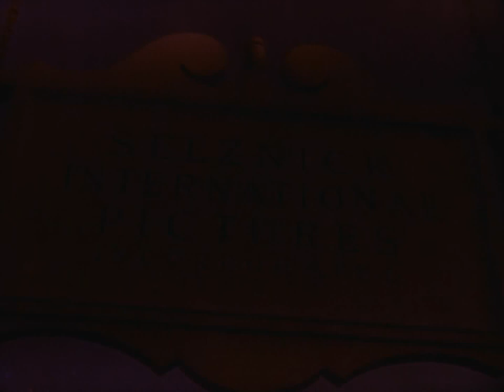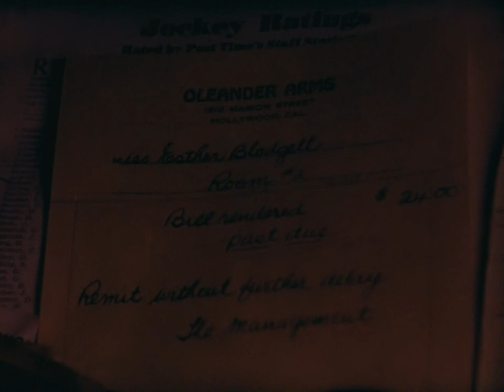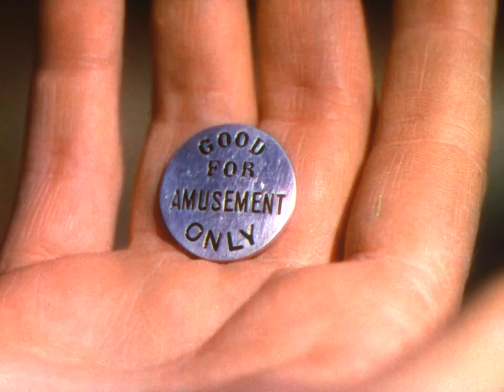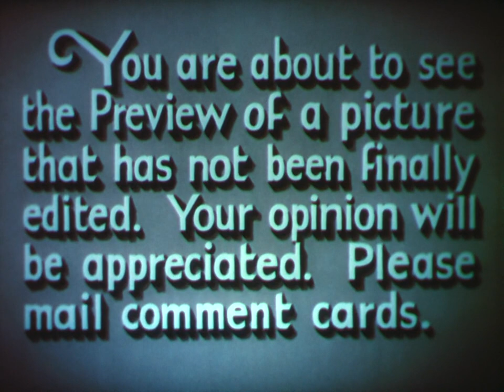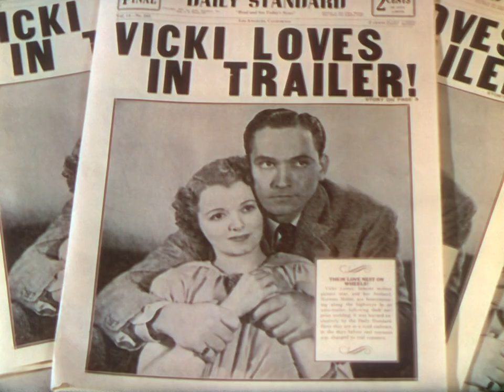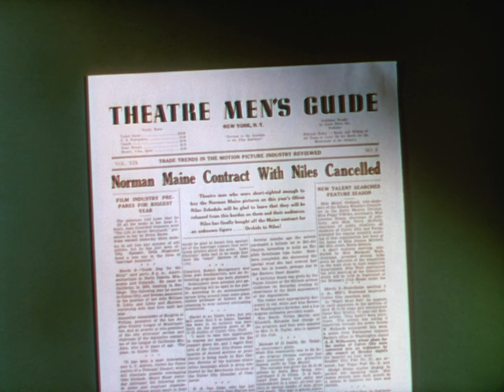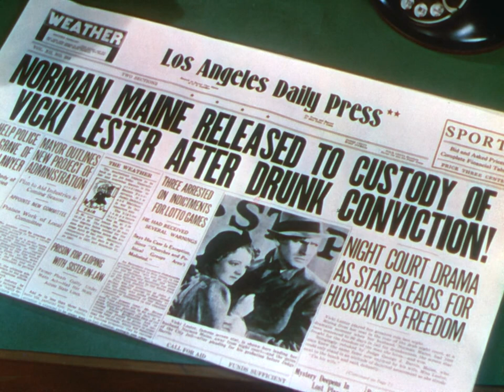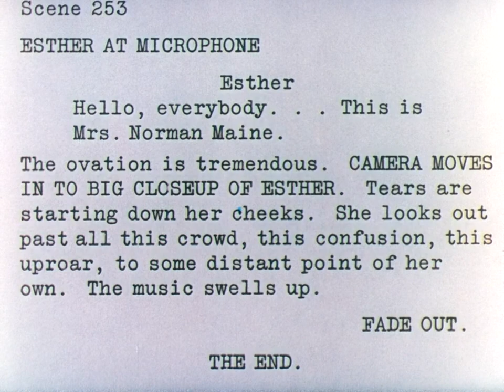A Star Is Born (1937) Film Drama, Romance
A young woman comes to Hollywood with dreams of stardom, and achieves them only with the help of an alcoholic leading man whose best days are behind him.